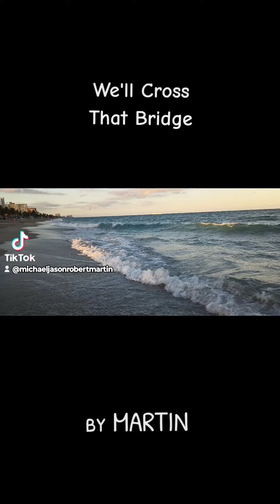We'll Cross That Bridge by MARTIN